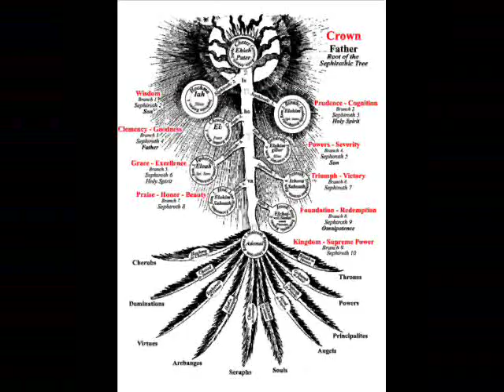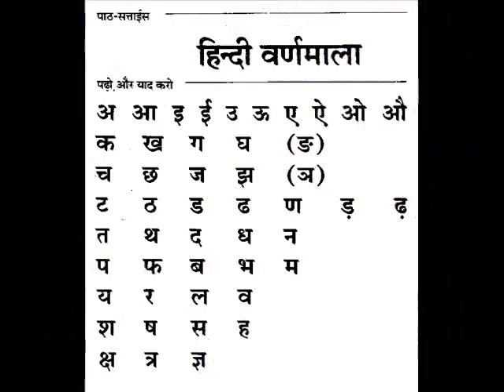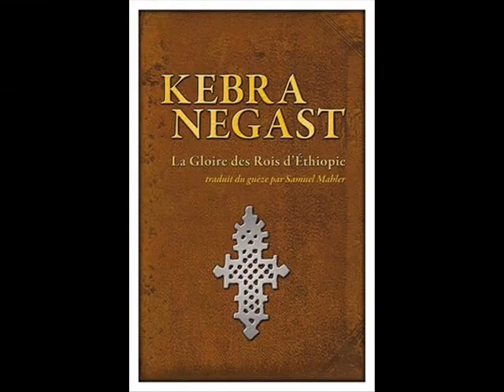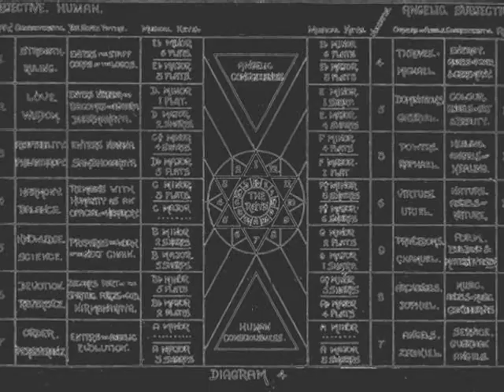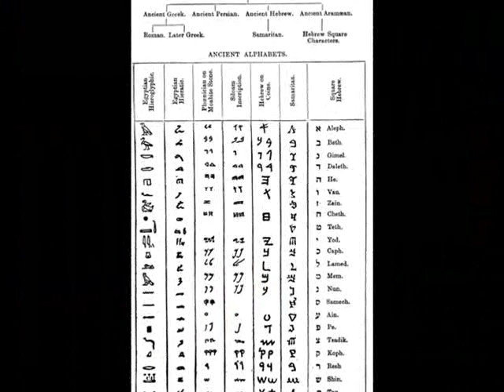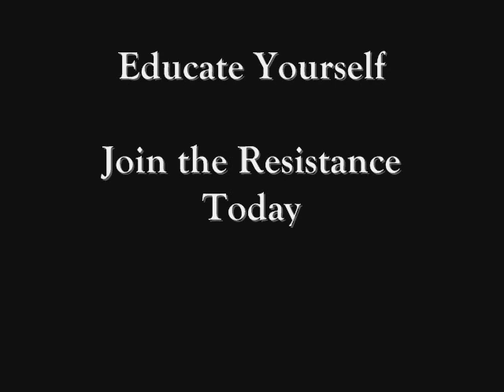Tablet of Truth Series 3 - Origins of Ethiopia-Solomon-Naga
An explosive journey into the origins of Ethiopia and a close look at the workings of the elites to control everyone's destiny through deception. A must see!!